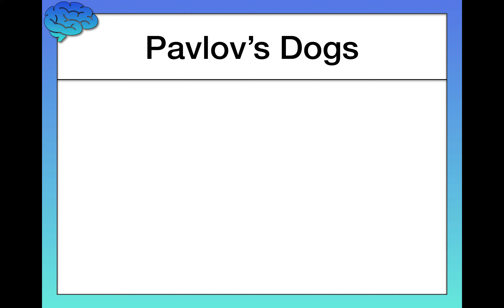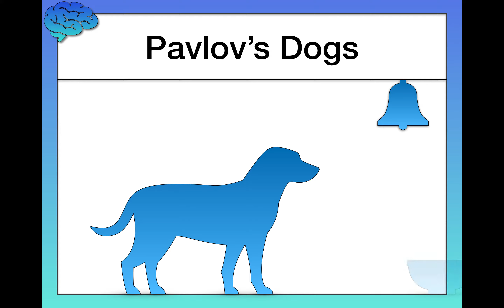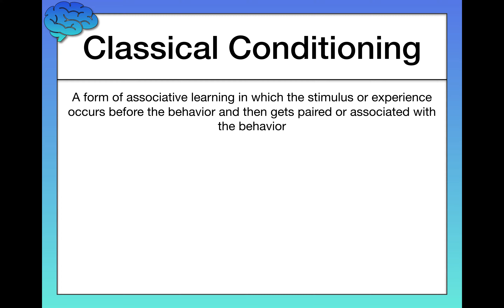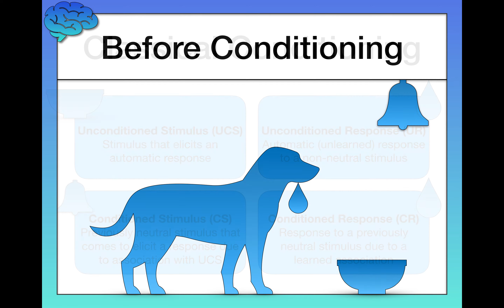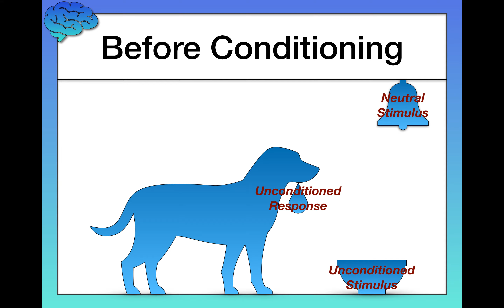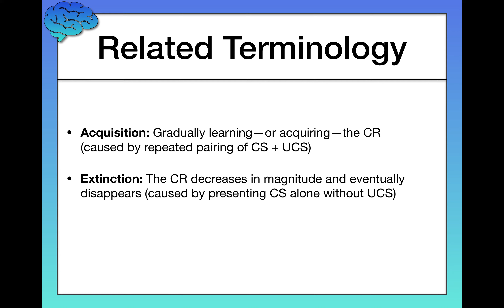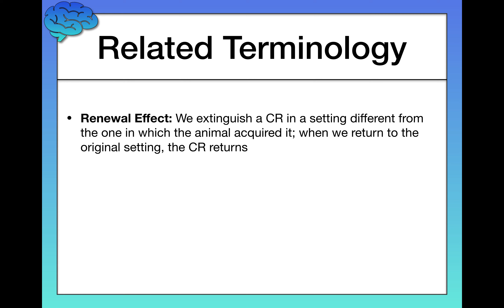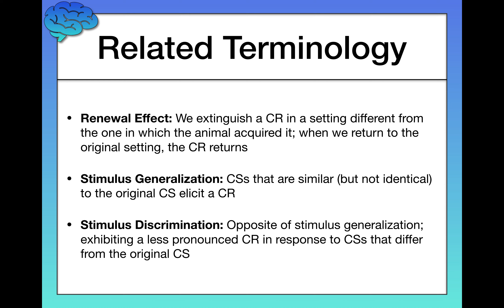What is Classical Conditioning? How We Learn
In this video, we discuss a second form of learning: classical conditioning. We also learn about the history of how classical conditioning was discovered by Ivan Pavlov.

Classical Conditioning: A form of associative learning in which the stimulus or experience occurs before the behavior and then gets paired or associated with the behavior.

Unconditioned Stimulus (UCS): Stimulus that elicits an automatic (unlearned) response.

Unconditioned Response (UCR): Automatic (unlearned) response to a non-neutral stimulus.

Conditioned Stimulus (CS): Previously neutral stimulus that comes to elicit a response due to association with UCS.

Conditioned Response (CR): Response to a previously neutral stimulus due to a learned association.

Acquisition: Gradually learning—or acquiring—the CR (caused by repeated pairing of CS + UCS).

Extinction: The CR decreases in magnitude and eventually disappears (caused by presenting CS alone without UCS).

Spontaneous Recovery: A seemingly extinct CR reappears (caused by presenting the CS again).

Renewal Effect: We extinguish a CR in a setting different from the one in which the animal acquired it; when we return to the original setting, the CR returns.

Stimulus Generalization: CSs that are similar (but not identical) to the original CS elicit a CR.

Stimulus Discrimination: Opposite of stimulus generalization; exhibiting a less pronounced CR in response to CSs that differ from the original CS.